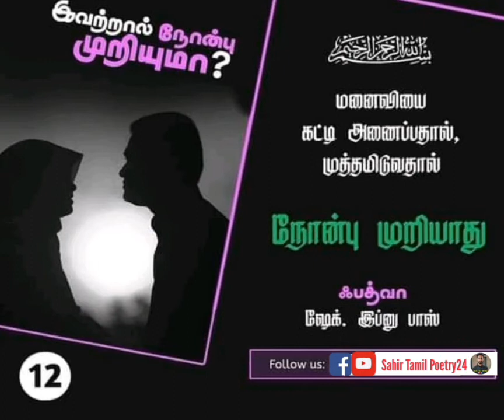இவற்றால் நோன்பு முறியுமா? | நோன்பை முறிக்கும் காரியங்கள் | Ramadan Bayan Tamil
நோன்பை முறிக்கும் காரியங்கள்